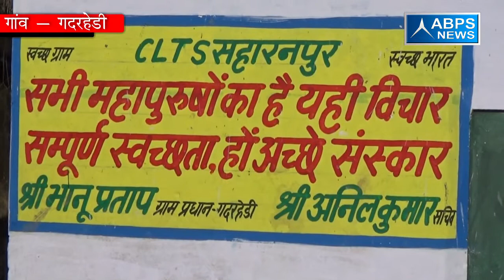गांव -गदरहेड़ी, ब्लॉक -मुजफ्फराबाद, जिला - सहारनपुर